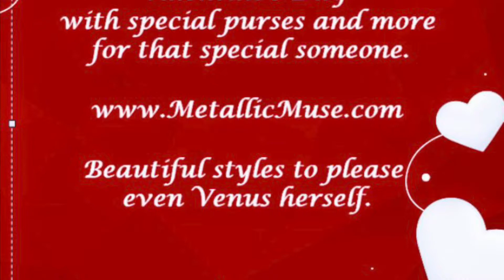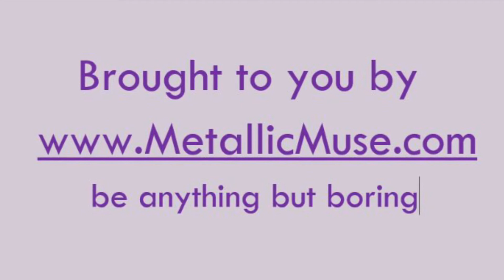"(I Wish They'd) Leave Our Love Alone".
People talkin, always squawkin, saw me walking out your door last night.
They don't know us, always makin a fuss, I don't give a cuss about what's wrong or right.
I wish some people would mind their own.
Hangin on to a rumor like a dog to his bone.